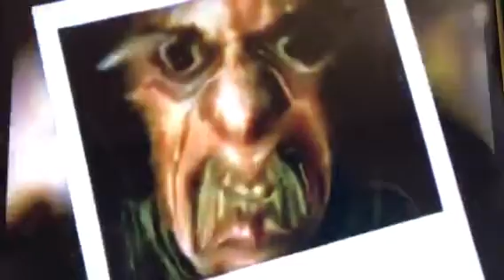Scotland Against Drugs - Photograph (1996, UK)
A creepy PIF from Scotland Against Drugs. To others, it’s scary but to me it isn’t

This PIF features a picture of a man’s face partying and then doing drugs (ecstasy). Then he goes through these term effects of what ecstasy could do 2 u. He develops acne, rotten teeth, depression, anxiety attacks, personality changes and paranoia.

Then he tells y’all “take speed, eccy (a Scottish term for ecstasy) or acid and you DED.”